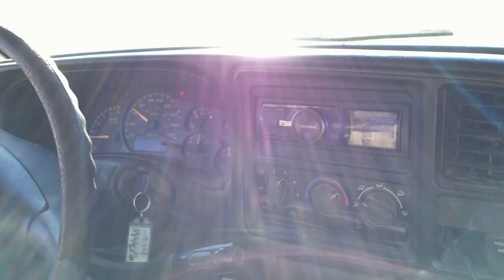John McAlpine - City Girl (Official Music Video)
'City Girl' - written by John McAlpine

John McAlpine - vocals, acoustic guitar, harmonica
Jack Pelletier - bg vocals, electric guitar
Pat Maher - bg vocals, bass
Olivier Fairfield - drums
Don Cummings - hammond B3, piano
Alasdair Gillis - bg vocals

AUDIO
Produced by: James Stephens with Jack Pelletier
Recorded by: James Stephens (Stove Studios)
Mixed by: James Stephens and Dave Bignell
Mastered by: Philip Shaw Bova

Produced/Directed by: Jack Pelletier
Cameras: Joe Wenkoff, Simon Neufeld, Jack Pelletier
Editing: Jack Pelletier with big help from Shannon Ross, Joe Wenkoff, Dave Irvine, Simon Neufeld and Gary Dimmock